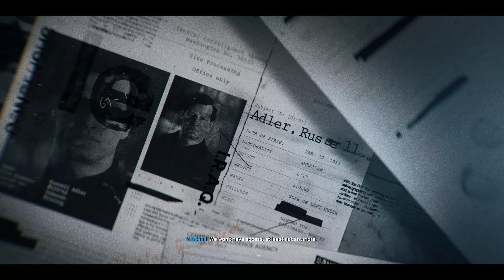Call of Duty: Black Ops 6 Campaign | Most Wanted | Ultra High Graphics Gameplay 4K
Playing the mission called "Most Wanted" from the new Call of Duty: Black Ops 6! Gameplay captured and displayed in 4K!